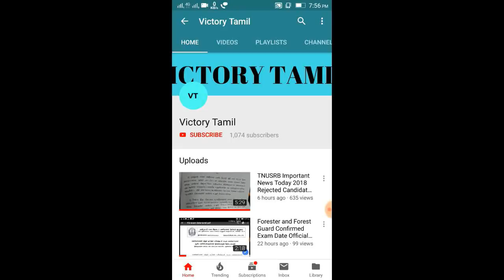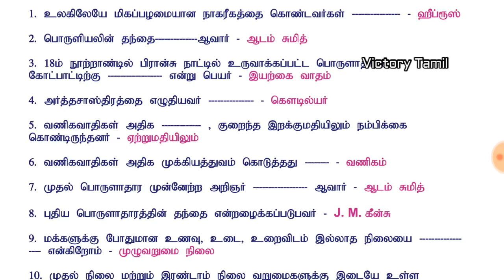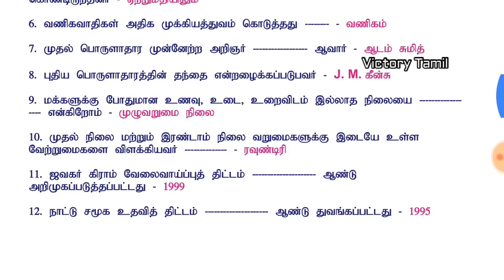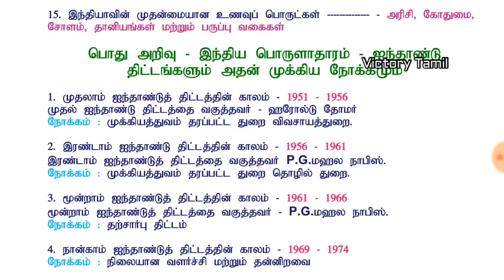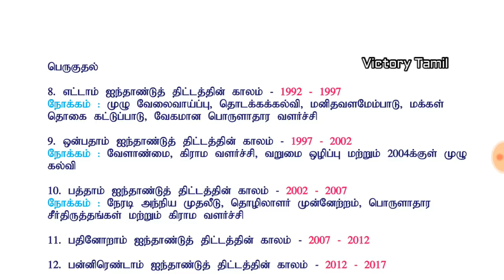TNUSRB Exam Preparation Notes Questions and Answers Part-2